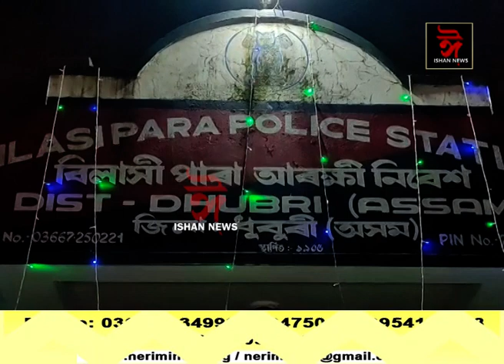বিলাসীপাৰা থানাত ধুবুৰীৰ আৰক্ষী অধীক্ষক অৰ্পণা নটৰাজনৰ সংবাদ মেল সম্বোধন।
'গেং অব ডেভিলে' সামাজিক মাধ্যমত প্ৰচাৰ কৰা ভিডিঅ' সন্দৰ্ভত বিলাসীপাৰা থানাত ধুবুৰীৰ আৰক্ষী অধীক্ষক অৰ্পণা নটৰাজনৰ সংবাদ মেল সম্বোধন।